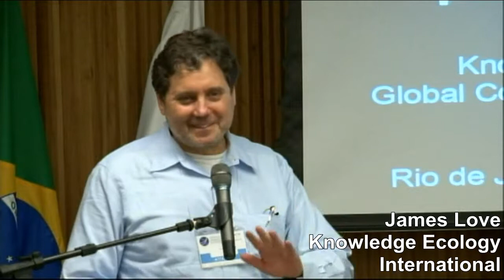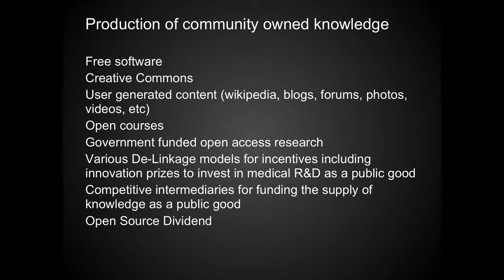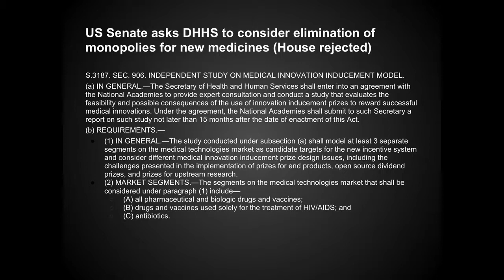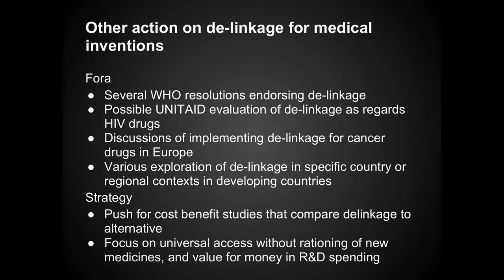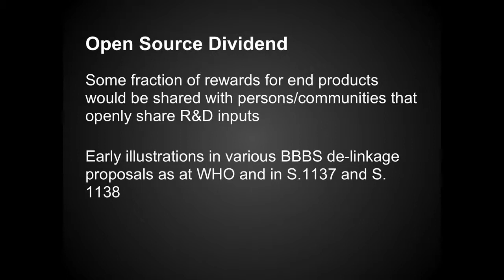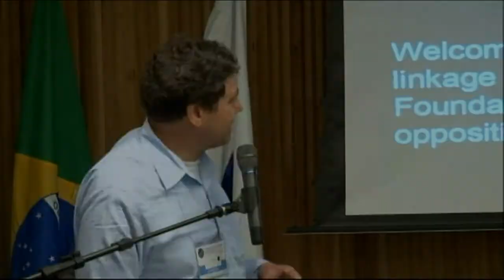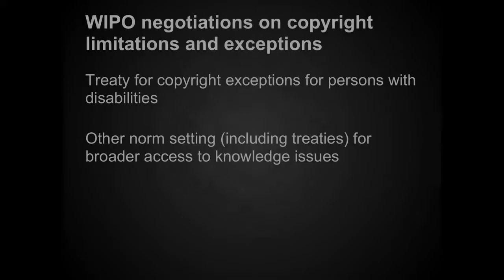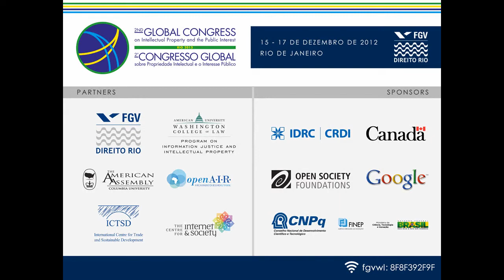22 Years in 25 Minutes Plus Looking Forward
James Love
Knowledge Ecology International